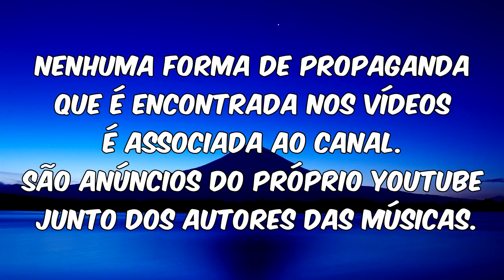Assembleia de Deus Bom Retiro - Com meus lábios